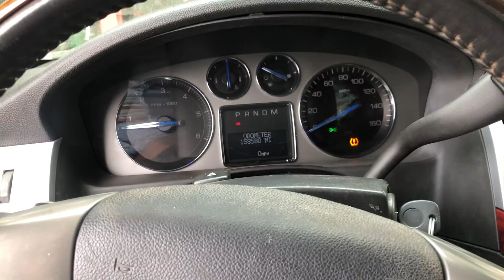Silverado HD conversion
trying to get an alignment and finally got my hd front clip completed